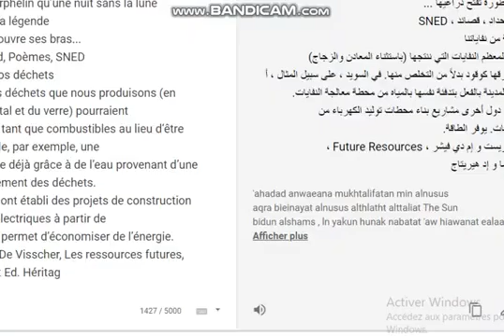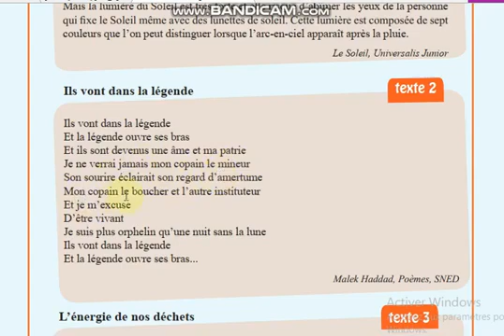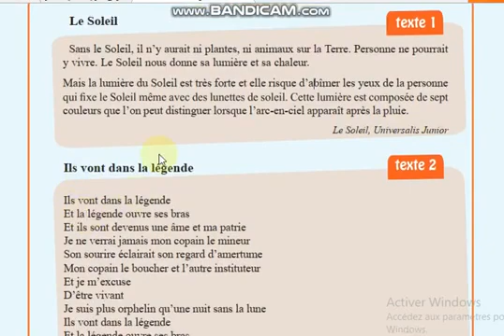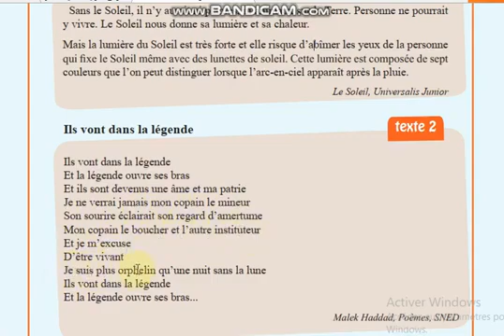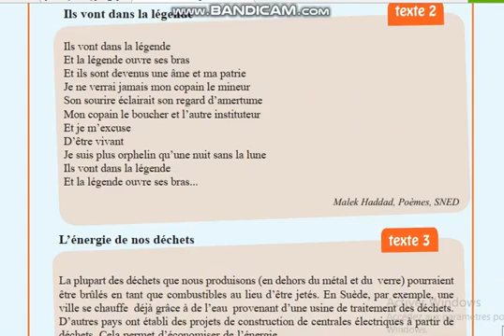الفرنسية للأولى متوسط، ترجمت لوفي بقوقل المترجم للصفحة 98